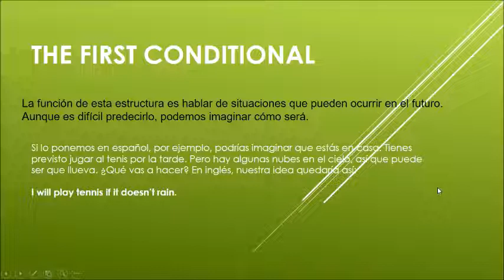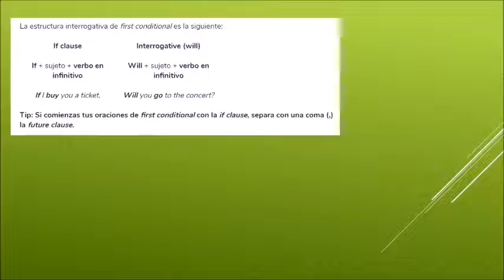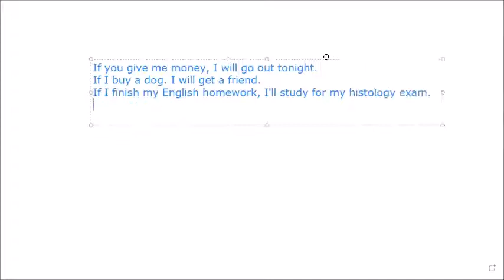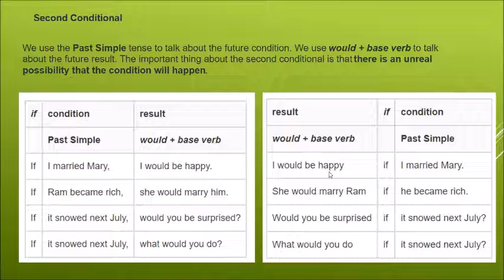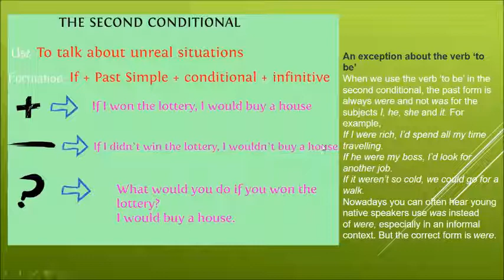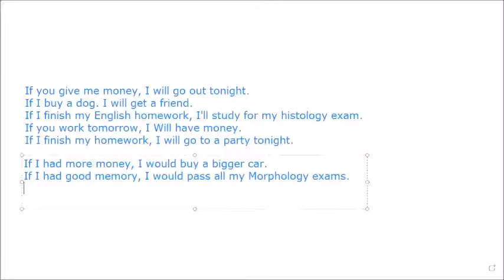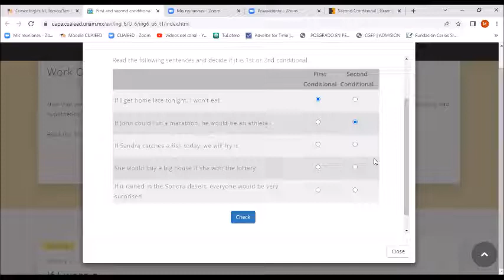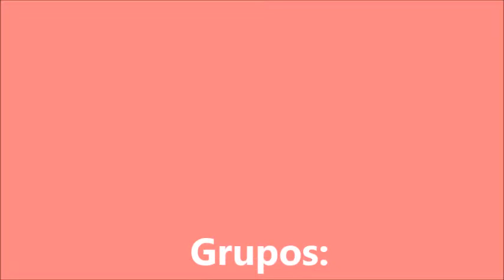Primer y segundo condicional Nivel B1 23 de abril 2022